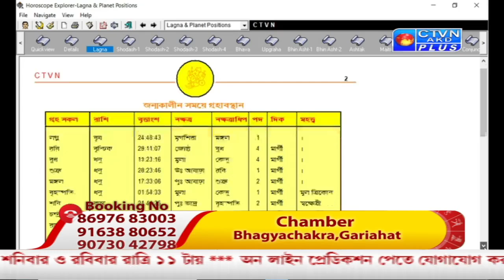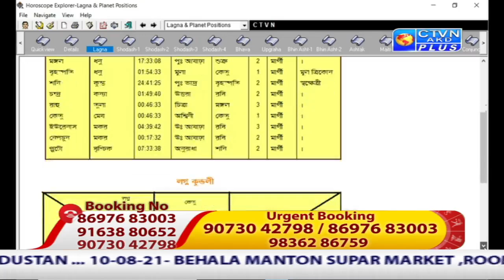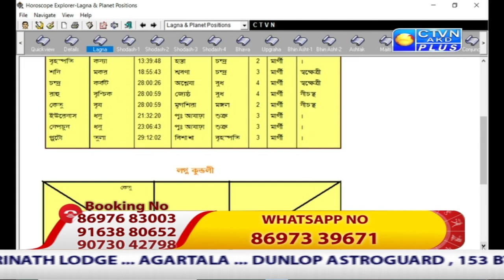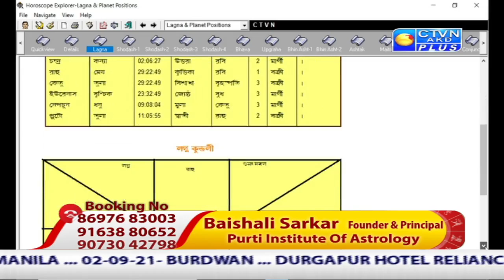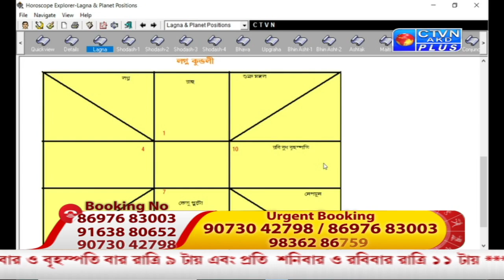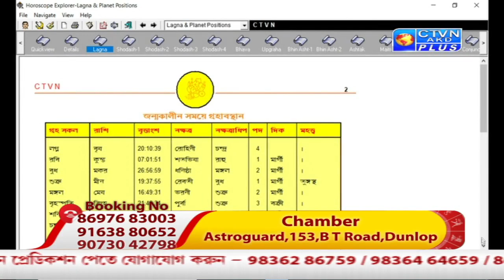BAISHALI SARKAR (Astrology) CTVN_05_08_2021 - 09:00 PM